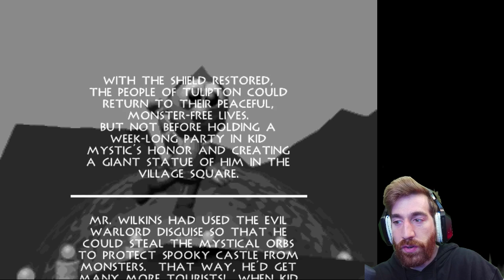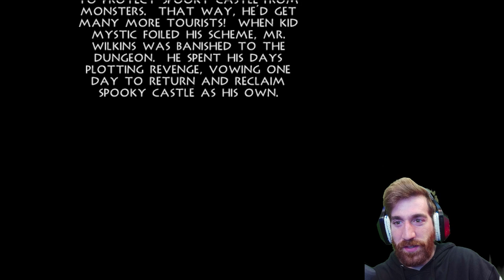Remember This 90's Dungeon Crawler? - Kid Mystic - Full Playthrough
Today I play Kid Mystic, a game which hold significant meaning to me as this was a core memory of mine growing up.

This game can be downloaded for free from the developer's website, listed below!

When the evil Bobby Khan descended on the peaceful kingdom of Tulipton and stole all the Mystical Orbs, the king was overwhelmed.  The orbs were needed to protect the kingdom from the marauding monsters (an unfortunate side effect of building your kingdom in the Monster Wilderness).  So with every last knight battling the rampaging hordes, the king could spare only one wizard for a reckless mission to reclaim the lost orbs: Kid Mystic. As Kid Mystic, you'll need to travel across the land in pursuit of Bobby Khan, collecting all the orbs he, for some reason, dropped all over the place.  Along the way, you'll encounter mysterious puzzles, enraged mushrooms, creepy eyeball monsters, and more.  You'll need to fight random battles to build up your experience, shop at the wildly popular Item Shop, collect hidden Spellbooks, and chase down Fairies, all to build up your strength for the final confrontation.  And if you do beat Bobby, things will only get crazier after that with two tougher game modes!

0:46 - Chapter 1
55:28 - Chapter 2
3:40:00 - Chapter 3
7:12:49 - Chapter 4